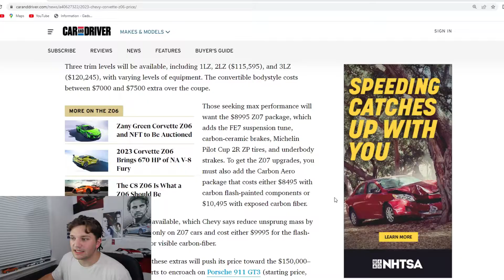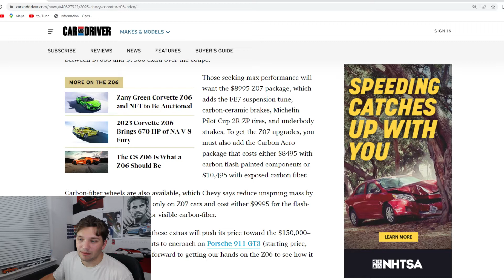The Price Of The 2023 Z06 Corvette SHOULD NOT Be A Deal Breaker, But Here's How It Could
Today we check out the prices for the various trims and packages offered with the new 2023 Z06 Corvette. This new c8 z06 is an extremely promising American-made supercar that is an even more innovative edition to the log, storied history of the Chevy Corvette